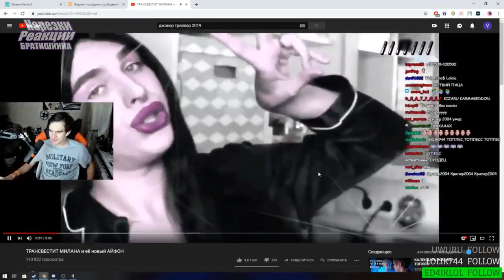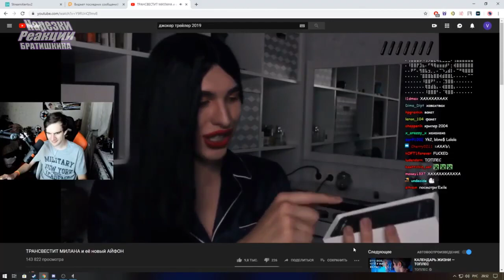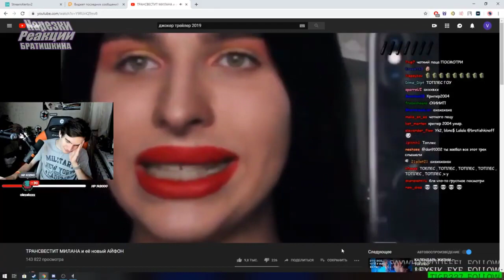БРАТИШКИН СМОТРИТ: ТРАНСВЕСТИТ МИЛАНА И ЁЁ НОВЫЙ АЙФОН.